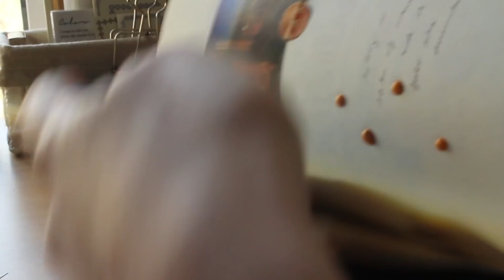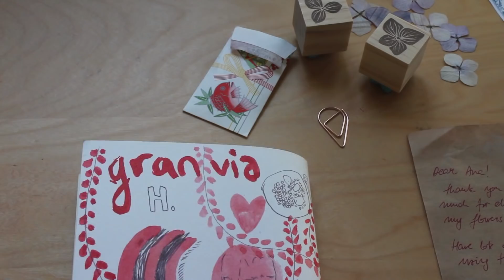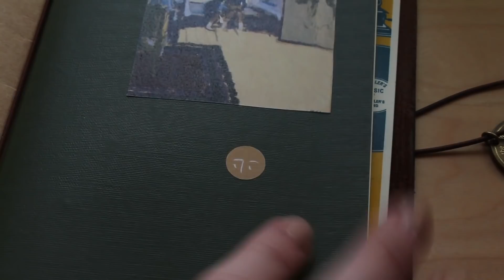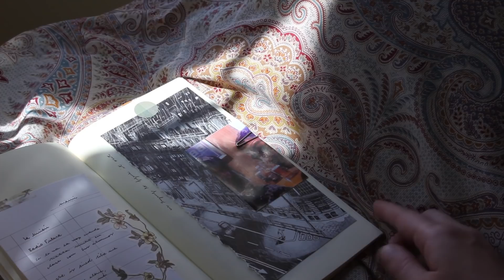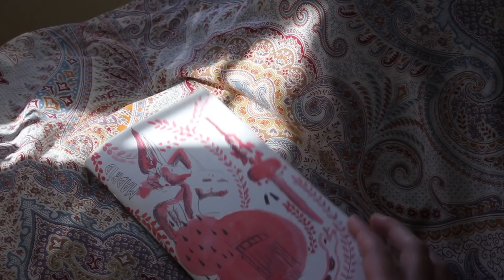58. journal like no one's watching (traveler's notebook)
this is a little journal flip through, a journal with me and a few beautiful happy mails

I started using this journal because I wanted to be more free and because I wanted to try new things that I didn't want to add on my regular journal.

I didn't want to share these spreads on instagram because they are nothing special but I want to share a little bit of them here because this journal brought me so much joy. I feel like it's nice to have a journal for yourself, away from social media, where you create for you and nobody else. Although I'm pretty honest with the spreads that I create and that I post on instagram I feel like I'm always overthinking: oh no this should be here, this sticker should be over there, let's hide these thoughts because I do not want people to see it blah blah...
It rarely happens because I don't mind sharing my personal things with people (I told to a barista how I smashed my finger yesterday or how detective pikachu was a deception for me) but it happens.

I started almost 2 years ago with my anonymous pages and my 003 blank insert. When I was creating these spreads, they brought me to those times. Now I'm happier, of course. I have amazing friends who inspire me everyday and it's so nice receiving beautiful comments. I always write this but thank you so much to all of them and to all of you. (I'm sorry if I wrote something wrong)

Petra has inspire me a lot these past months. For me she is like the Ethan Hawke or the Christian Bale or the Captain America of journaling. I've been using more colors in my spreads and I feel like they are more...fun? Thank you for creating such wonderful stamps. I'm in love with hydrangeas now.

☞ her gorgeous etsy shop

❐ my junk journal is from sunny
I wrote on my last page yesterday :'(

🎷music: Joe Kye - July 2018 (LIVE)

¡sé libre y que no te dé miedo!